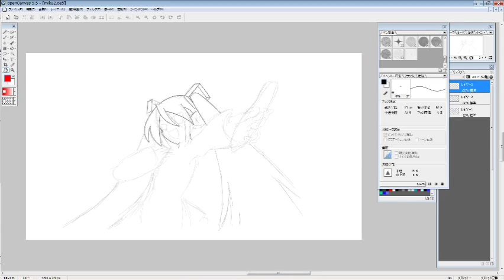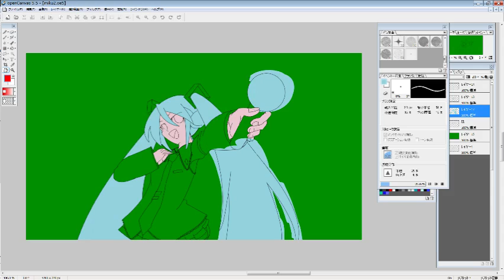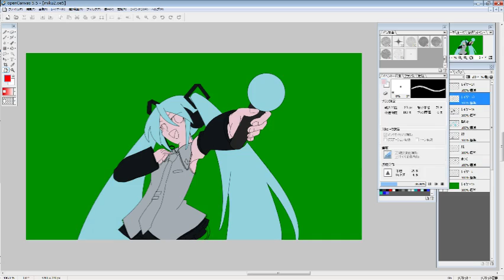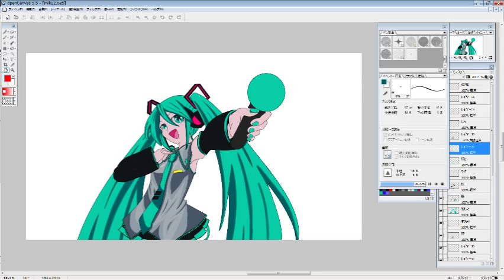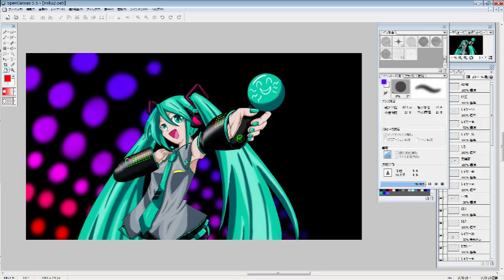初音ミクを描いてみた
イベントファイル再生

生放送制作後背景を修正しました。
最後の選曲ＢＧＭ間違えたカナ・・・ - Captured Live on Ustream